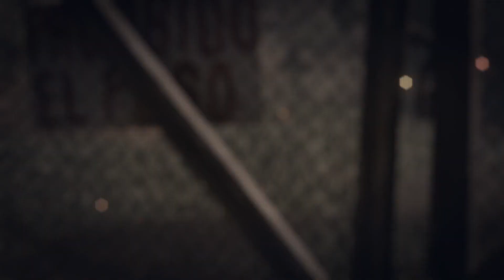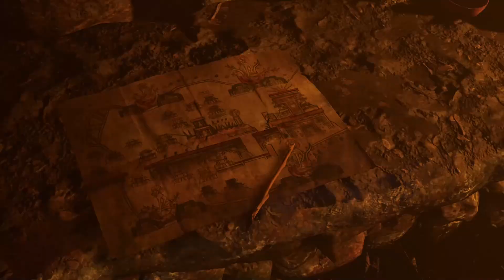SHADOW OF THE TOMB RAIDER GAMEPLAY WALKTHROUGH - PART 13 - CITY OF SERPENT/YAAXIL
This video contains the walk-through for Shadow of the Tomb Raider on PC. This is a no commentary walk-through which covers the main game story and Boss Fights.
Shadow of the Tomb Raider is a 2018 action-adventure video game developed by Eidos-Montréal and published by Square Enix's European subsidiary. It continues the narrative from the 2015 game Rise of the Tomb Raider and is the twelfth mainline entry in the Tomb Raider series, as well as the third and final entry of the Survivor trilogy. The game was originally released worldwide for Microsoft Windows, PlayStation 4 and Xbox One. Versions for macOS and Linux, and Stadia, were released in November 2019. After release, the game was expanded upon with downloadable content in both a season pass and as standalone releases.